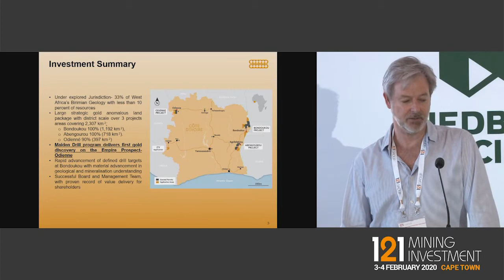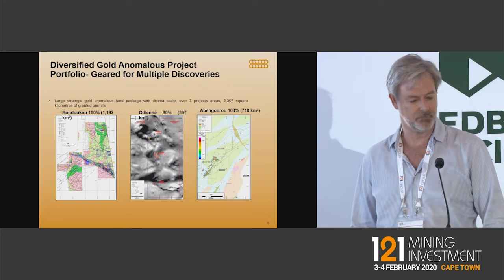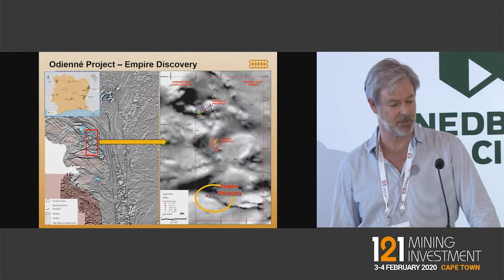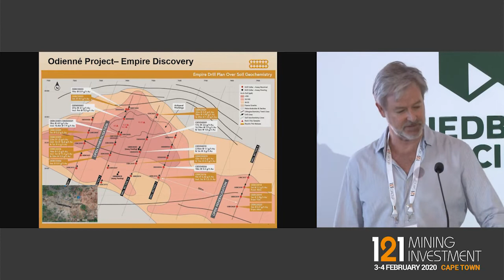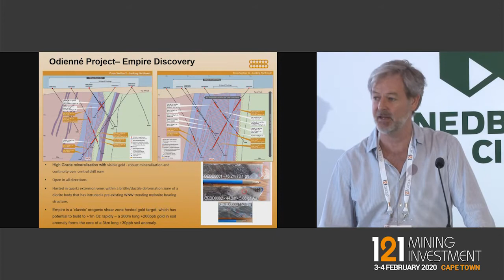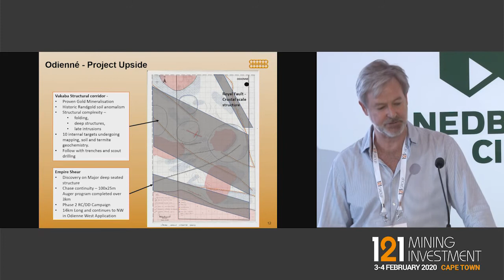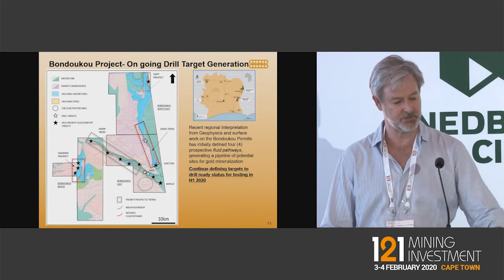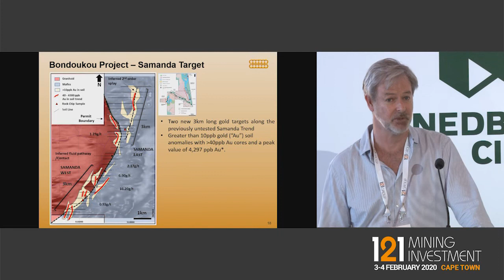Presentation: Awale Resources - 121 Mining Investment Cape Town 2020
Primary ticker: TSXV:ARIC
Stage of development: Exploration

Awalé Resources is a gold exploration company focussed on the discovery of large high-grade deposits in the underexplored jurisdiction of Cote d’Ivoire. West Africa is now accepted as one of the world’s great gold provinces, and is the largest Paleoproterozoic gold producing region, with a near 10,000 tonne gold endowment. Cote d’Ivoire contains 33% of the prospective Birimian greenstone belts in west Africa, but less than 10% of total gold resources, making it an ideal location for new gold discoveries.